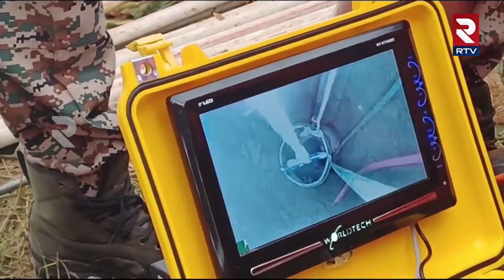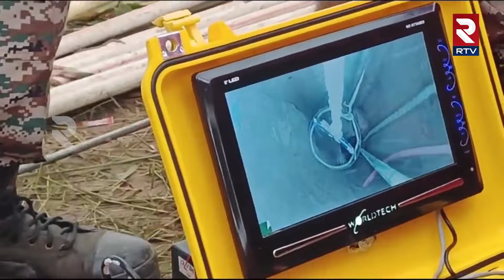బోరు బావిలోనే చిన్నారి | 2.5-Year-Old Girl Falls Into Open Borewell in Dausa, Rajasthan | RTV